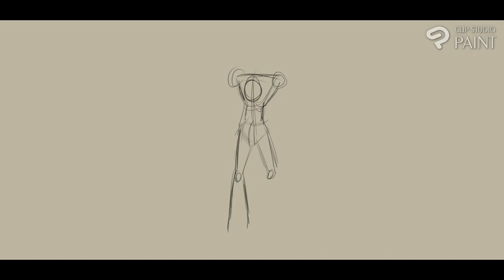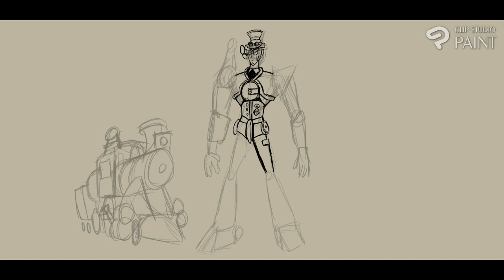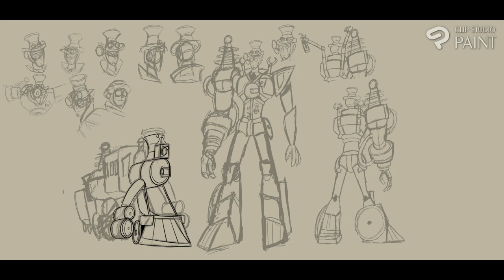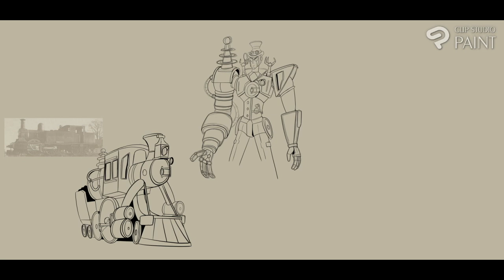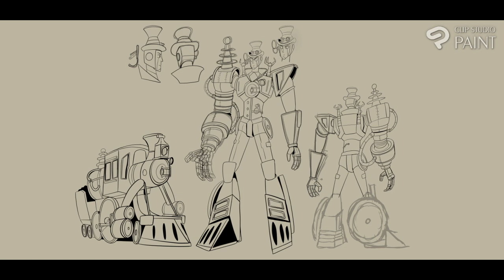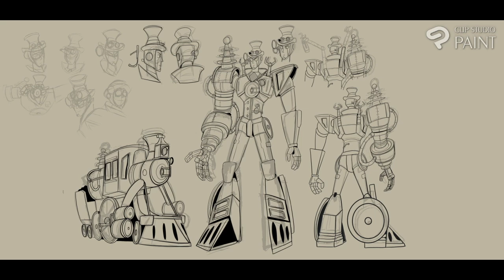TF OC: Walschaerts (Welch)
Heres a new oc, and also a Speedraw of my new Ref sheets in the works, This is Welch, hes a intergalactic Pirate in search for his Brother after losing his home world.